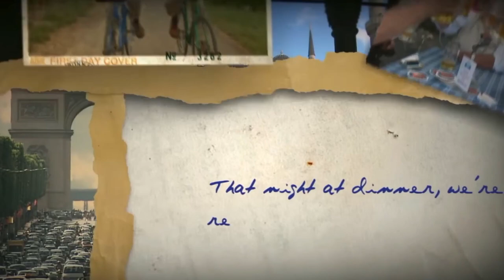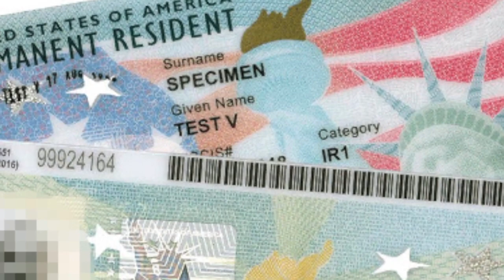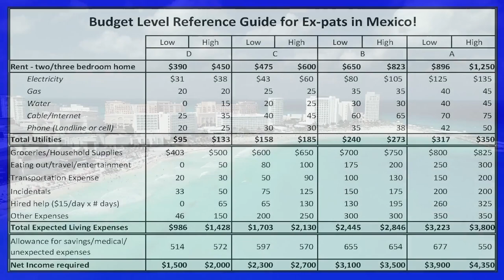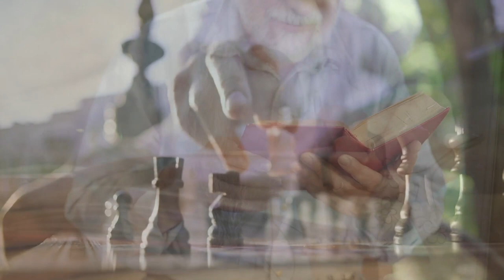Rancho Costa Verde Andee & Terry Testimonial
Little more can be said about the opportunity that is Rancho Costa Verde. But don't believe use. Listen to what long-time residents  Andee & Terry Press-Dawson have to say.